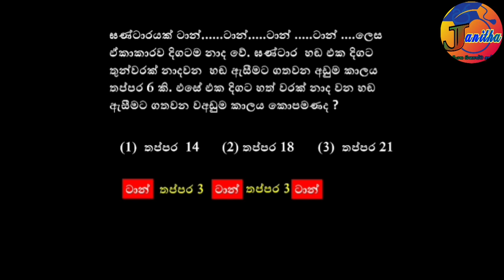2021 ශිෂ්‍යත්ව විභාගයේ ඇඟ හිරිවැටුණු ප්‍රශ්නයක් 2022 දරුවො බලන්නම ඕන2022 Scholarship Exam 2022 Stude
2021 ශිෂ්‍යත්ව විභාගයේ ඇඟ හිරිවැටුණු ප්‍රශ්නයක් 2022 දරුවො බලන්නම ඕන.    2022 Scholarship Exam 2022 Students must look at a numbing question.
# ජනිත ශිෂ්‍යත්ව #
Janitha sisyathwa
2021 shisyathwata vibagayee aga hiriwatuna prasnayak 2022 dharuwo balanama ona.